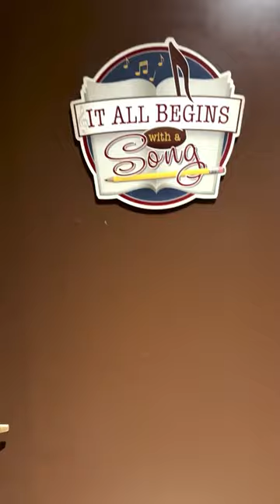Hey @LaineyWilson what makes country cool? 😎